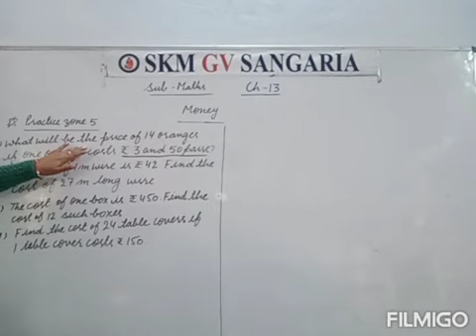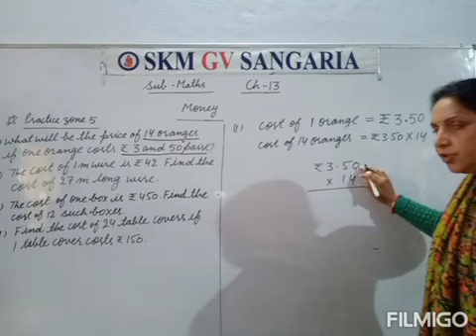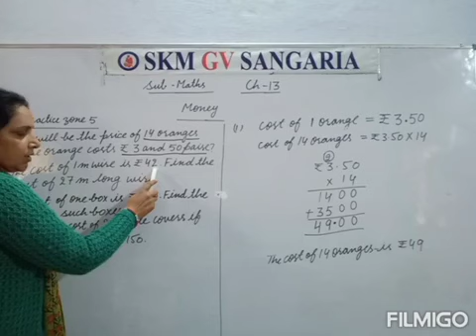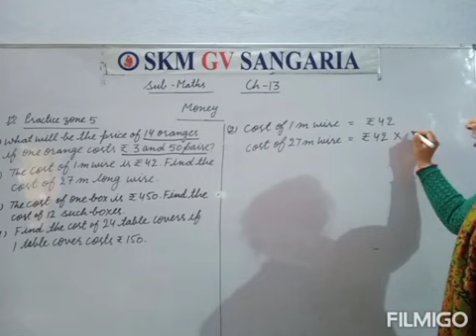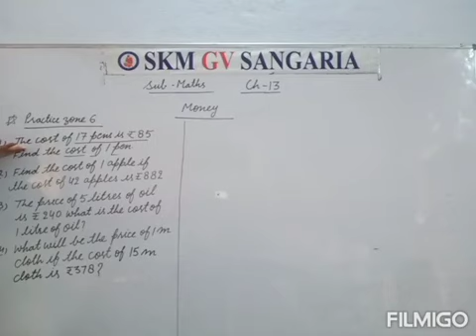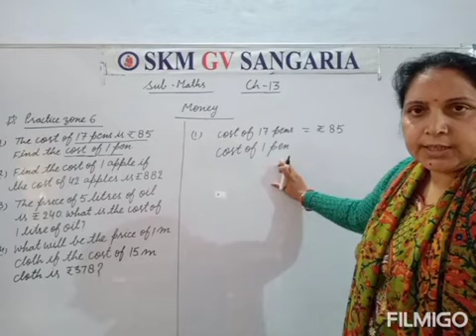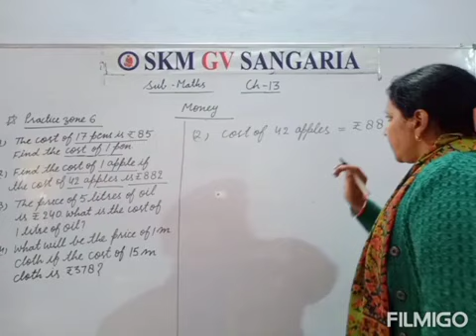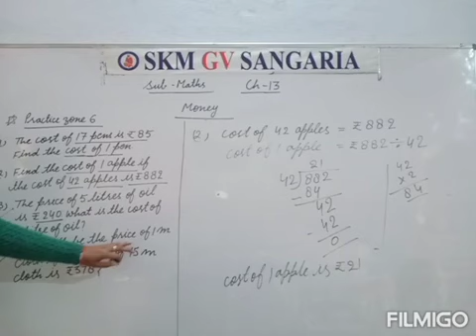Money Ch 13 class fourth